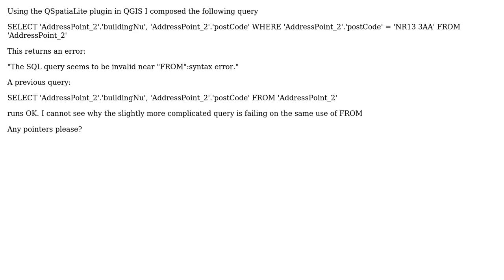GIS: QSpatiaLite query syntax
With thanks & praise to God, and with thanks to the many people who have made this project possible! You are responsible for your own actions.